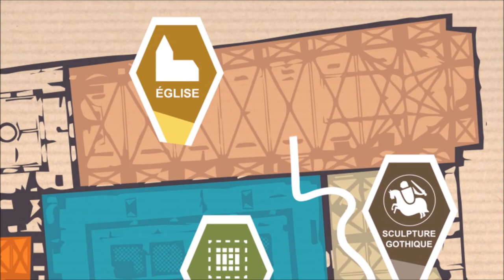C'est quoi le musée des Augustins ?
Vidéo présentant de manière simple le musée des Augustins.